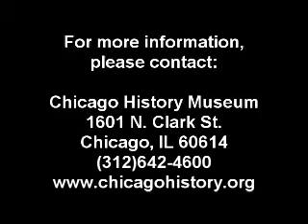Oral History with Robert Soldat: Part 2 of 5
Robert Soldat discusses his career and memories of Richard J. Daley. Part 2.